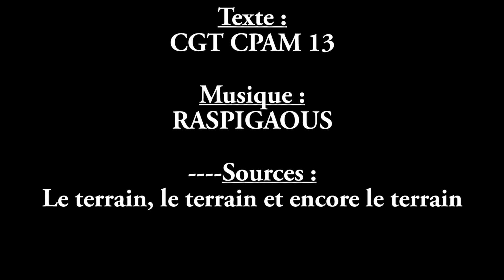14 décembre : Action de demain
14 décembre 2020 : Infos sur l'action de demain